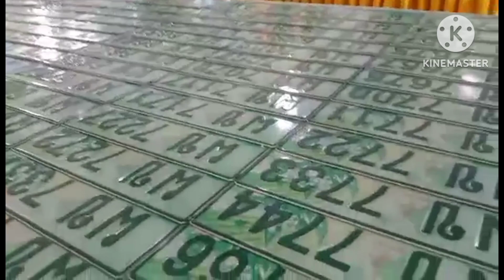เลขเด็ดวัดท่าสะแบงในพิธีบวงสรวงพุทธวิเศษแม่นางกวัก